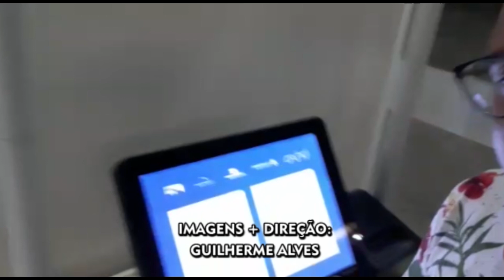✊🏾 Barracão da Barroca Zona Sul pro Carnaval 2020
Fique por dentro de tudo o que acontece no carnaval do Rio de Janeiro e de São Paulo